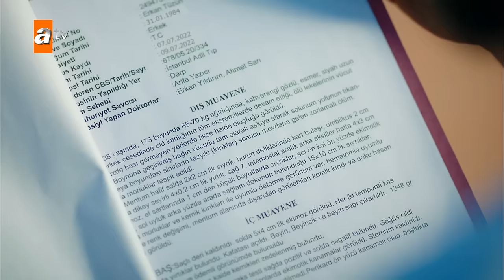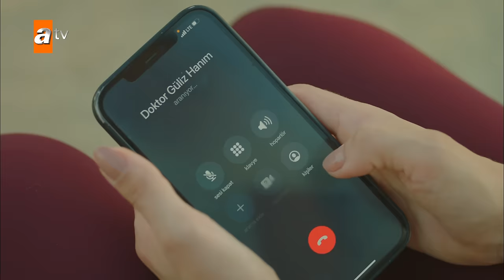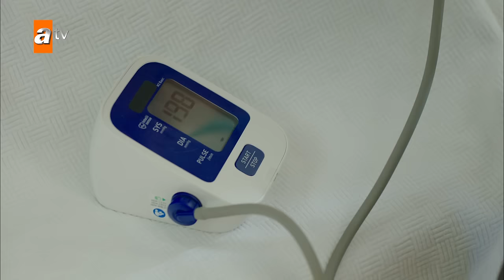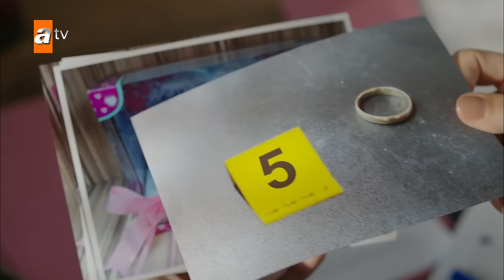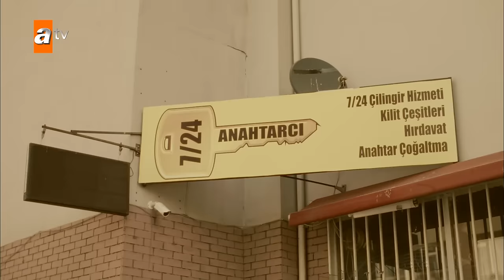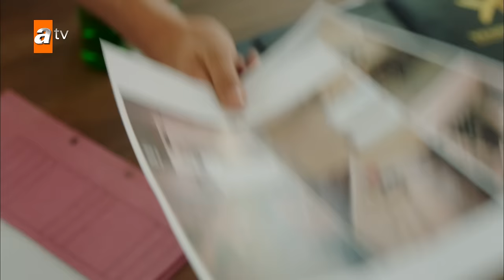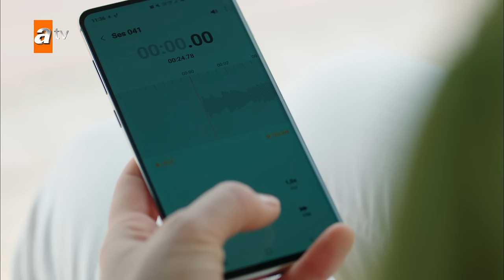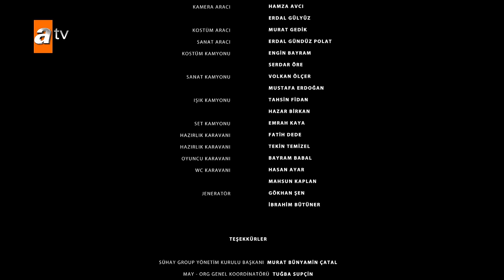İçimizdeki Ateş 5. Bölüm | Final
TT Holding davasını kazanmanın şerefine hukuk bürosunun bahçesinde tertiplenen küçük partide, Hale’nin telefonuna Nuran’dan gelen sesli mesaj neşeli havayı darmadağın eder.

Doğan Yener, Savcı Koray’dan Erkan Tüzün’ün ölüm raporunun geldiğini ve rapora göre adamın öldürülmüş olduğunu öğrenir. Ayrıca evinde yapılan aramalarda bir alyans ve hediye paketinde çocuk oyuncakları bulunduğunu da öğrenir. Doğan Yener’in şüpheleri onaylanmıştır. Erkan Tüzün’ün katilleri İpek’in katilleridir.

Doğan Yener stajyerlerine bir dava dosyası verir ve hepsini bu dava ile test eder. Testin sonunda iyi olan kazanacak ve bir sonraki davada Doğan Yener’le çalışma fırsatını yakalayacaktır. Bu dava ile ilgili çalışmada herkes kendinden bazı duyguları da masaya bırakır. Kimi çok duygusal, kimi hırslı davranan stajyerlerden hangisi kazanan olacaktır?

İpek’in ve Erkan Tüzün’ün ölümlerinin arkasındaki sır perdesi bu bölümde aralanıyor ve gerçekler gün gibi ortaya dökülüyor…

Oyuncular: Burak Sevinç (Doğan Yener), Ceren Benderlioğlu (Tülin Tan), İpek Filiz Yazıcı (Hale Vural), Atakan Hoşgören (Ege Şahin), Gizem Arıkan (Bahar Sayın), Demirhan Demircioğlu (Mert Karaman), Bilgesu Kural (Banu Sayın)